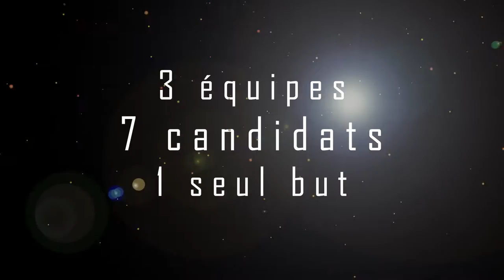Survivor - Bande annonce Officielle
Voici la bande annonce de notre prochaine création!